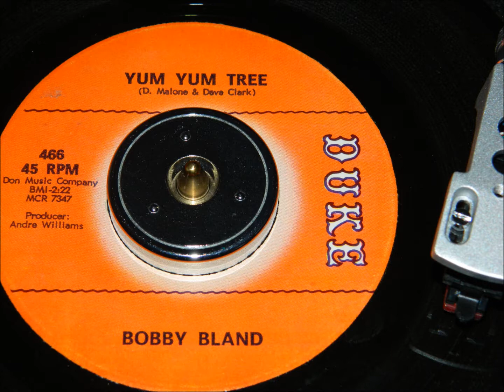Bobby Bland - Yum Yum Tree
Northern Soul/R&B scene standard that, although very 60s sounding, came out in 1971.